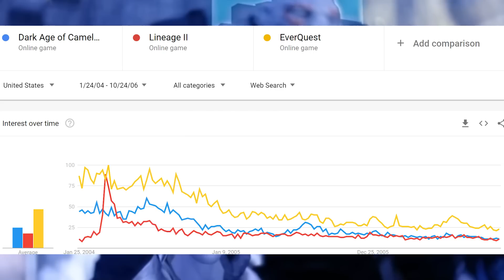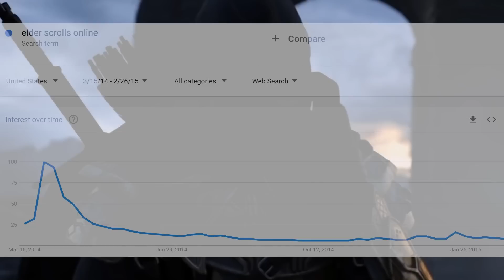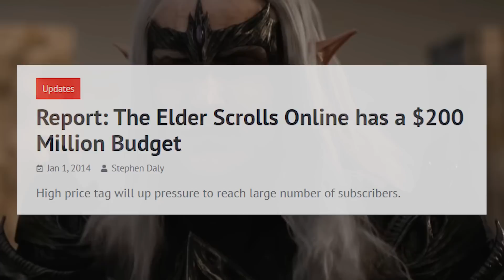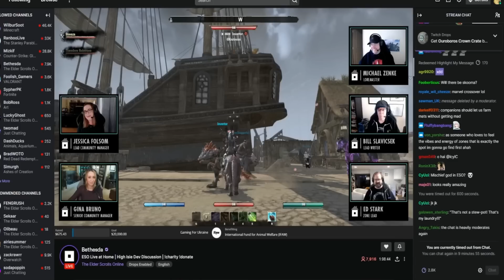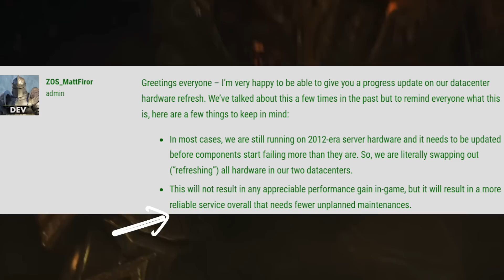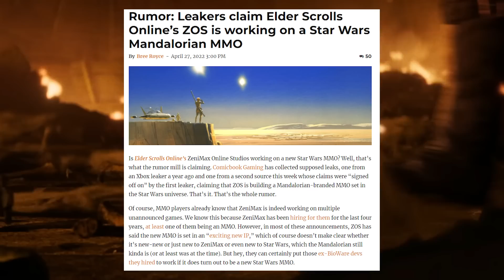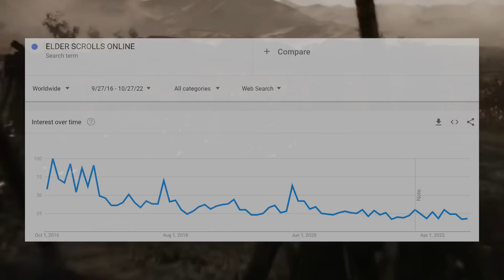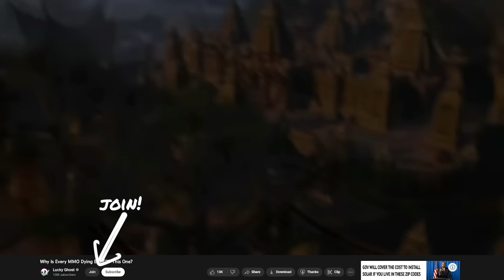The Evolution of Elder Scrolls Online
Hackers, Patches, How did ESO get here? to get an XP boost pack and mini pet for your new Guild Wars 2 character!  So excited that its finally on STEAM!

In this video, we're going to take a look at the evolution of Elder Scrolls Online over the years and discuss some of the more recent changes, including hackers and expansions. We'll also discuss how ESO has fared in the gaming community and what the future might hold for the game.

If you're a fan of Elder Scrolls Online, then this video is for you! We'll discuss the history of the game, the latest changes, and how ESO has been received by the gaming community. Whether you're new to the game or a veteran, this video is a great way to learn more about ESO and its history!

Its a journey 10 years in the making with lots of fascinating stories on the way!

Elder Scrolls Online Review 2022, ESO Review, History of ESO, Making of ESO, ESO 2023, Elder Scrolls Online 2023, High Isle, Firesong DLC

🔥More Lucky Ghost🔥

🔥Support Lucky Ghost! 🔥